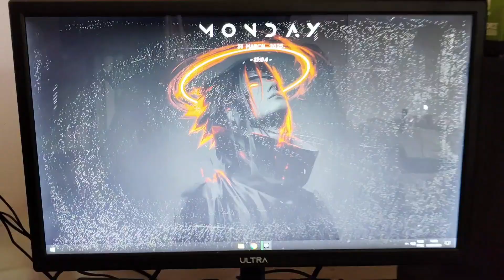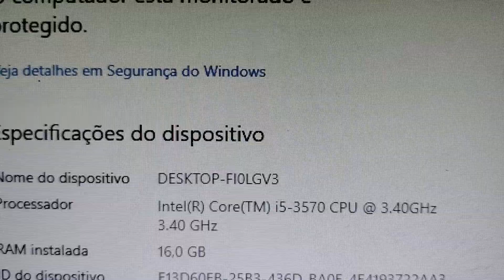PC GAMER DO MERCADO LIVRE APÓS 3 MESES DE USO + TESTE DE JOGOS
config

Processador: i5 3570
Placa mãe: B75
Memória: 16gb ddr3